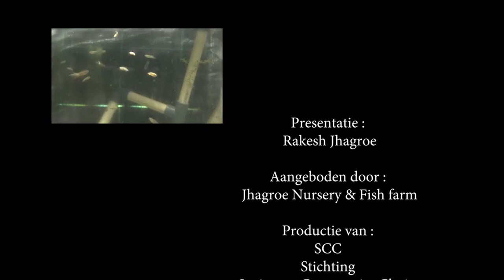Agrarische Sector (Aflevering 1) | Aqua- en Hydroponics